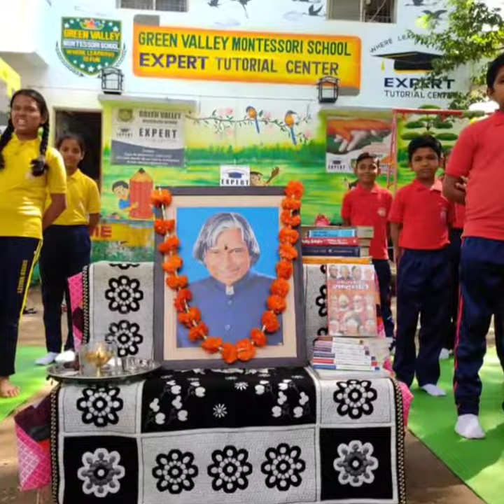Students day/Abdul Kalam Birthday